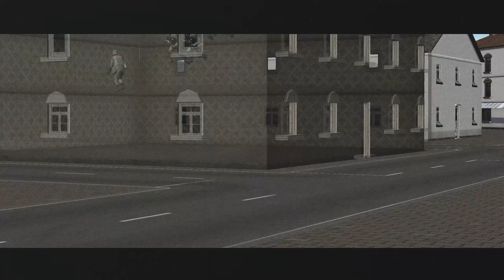Fleeing Altdorf | Part 4 | Combat Mission : Cold War | Ger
Auf diesem Kanal tut sich noch was? Tatsächlich ja, pünktlich zum Steam Release von Combat Mission Cold War, dachte ich mir, dass ich doch nochmal ein Video veröffentliche.

Heute geht es in ein Einzelgefecht, besser gesagt ein Rückzugsgefecht in dem Ort Altdorf nahe Nürnberg.

Wir sind mit einem Zug Infanterie und einem Zug Pioniere abgeschnitten und müssen nun Ausweichen um uns dem Angriff und der Vernichtung durch sowjetische Kräfte zu entziehen.

Mods
CMCW : Cat Tactical Icons Combined